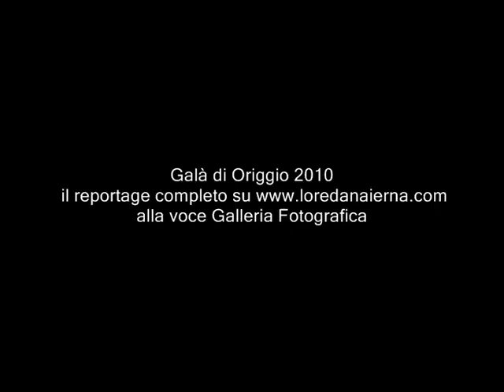Gala Origgio - reportage fotografico -Loredana Ierna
In questo video alcuni scatti del Galà di Origgio. Per visionare il reportage completo andare su alla voce galleria fotografica